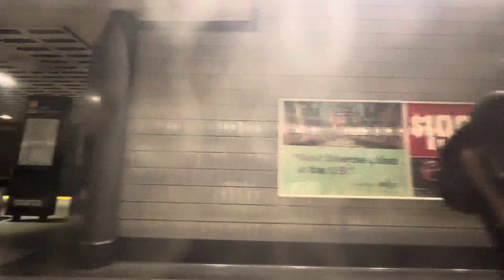MARTA: CQ311 Train #267 Gold Line Southbound From North Av To Peachtree Center Stations (08/25/2022)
Thursday, 08/25/2022, at 2:42 PM (14:42), this is riding onboard MARTA’s Gold Line southbound in Hitachi CQ311 train car #267.  This is traveling through Midtown of Atlanta, Georgia, going from the North Avenue to Peachtree Center Stations, stopping along the way at Civic Center.  This train was en-route for the Airport Station.